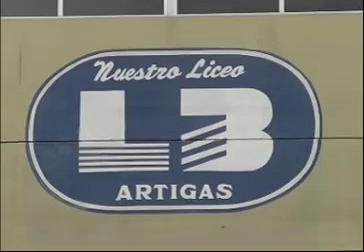01 nelson ponte